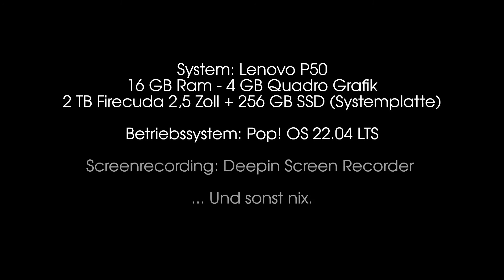Fallout 4 Screenrecording Test - Versuch 3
Moin...
Einfach der Test, wie gut Screenrecording auf meinem Laptop mit Pop! OS 22.04 funzt... Fallout lastet den Rechner gut aus (Mods bis der Arzt kommt und Einstellungen sehr hoch). Wenn das gut geht, kann ich wohl alles aufnehmen.
Und ausserdem wollte ich wissen, wie gut das bei einem Programm geht, dass über wine (Proton) läuft.
Ging erstaunlich gut, nachdem ich die richtigen Settings gefunden habe.
Ton ist etwas leise... Also lauter drehen... Sorry.
Viel Spass mit dem kurzen Video.

Liebe Grüsse
Ly